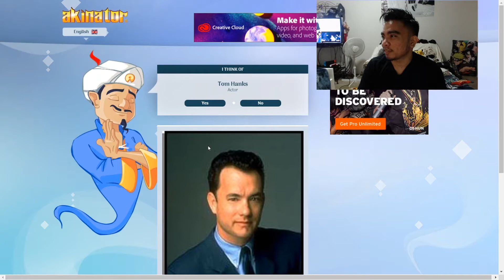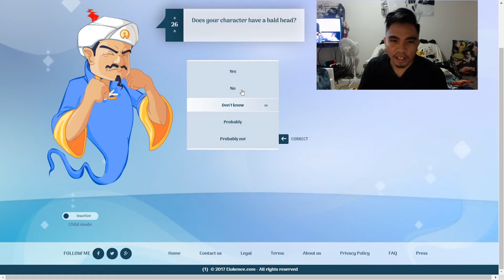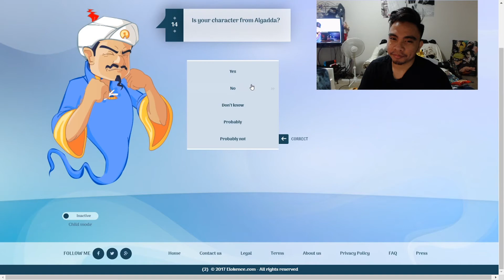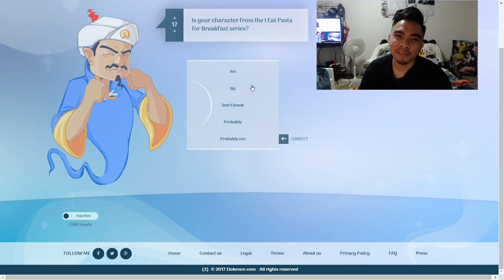THE MAN THE MYTH THE LEGEND | Akinator #1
Hey folks! Sorry this one is late. I forgot that I didn't upload it and had to reset it because I was having a bad internet connection at the time. Anyways, just a chill akinator video! let me know if you want more of these and want akinator to guess dumb things!

STREAM MY EP search "Forgotten by Terry Redherring"